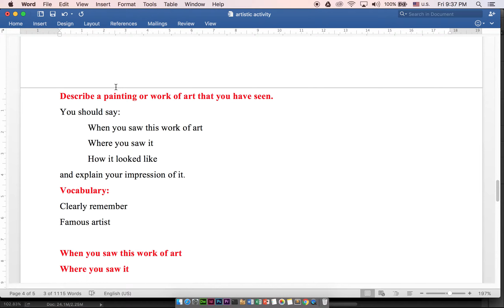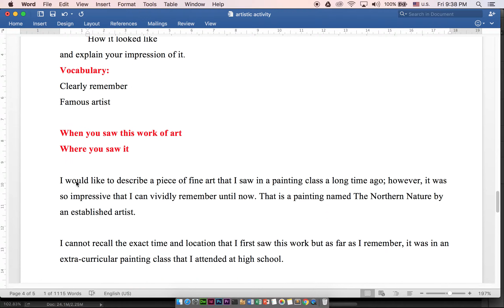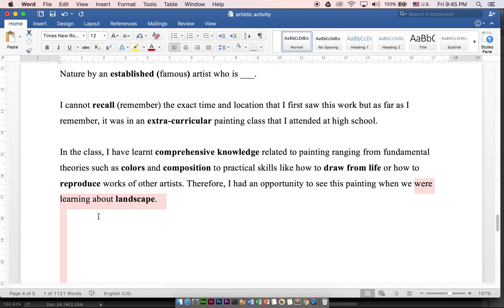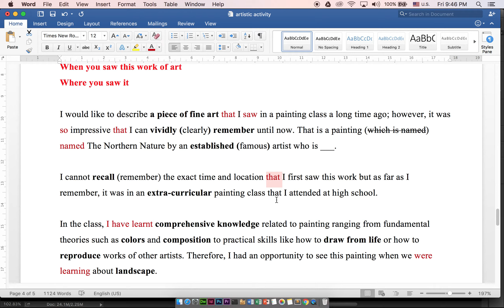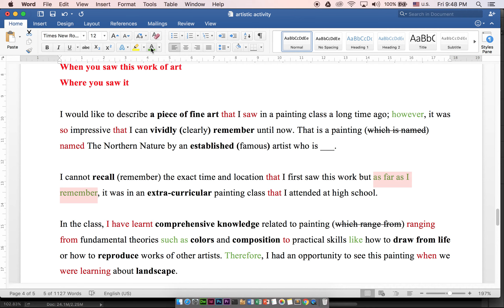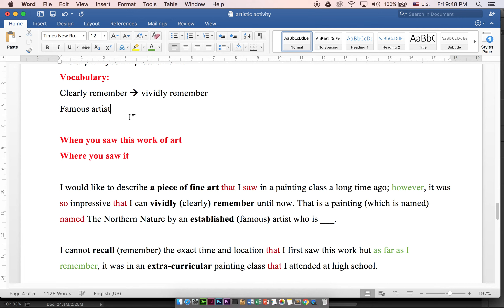Describe a work of art _ chapter 1